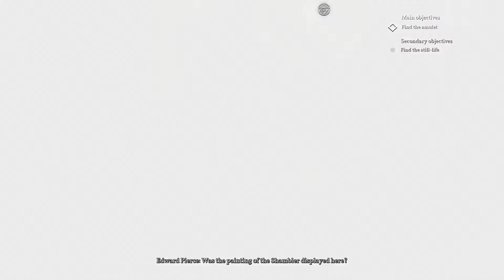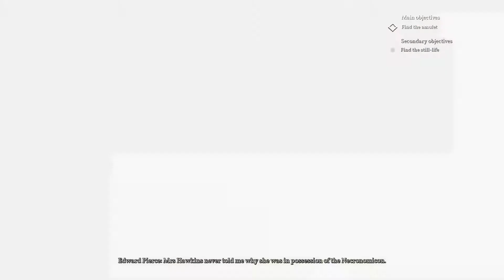CALL OF CTHULHU || Chapter 9. All traumas + advices. Ultra settings.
The 9th chapter seemed to be very strange and endless when i played it.
The 1st part of the chapter takes place in our favorite Riverside Institute. Yup, you're not mistaken, we're here for the 3rd (the last) time. )  It's very strange puzzle when we're to get out from the trap of Pierce' mind. You've got 2 lamps: use pink one to walk around and open closed doors (pink lamp is endless and you don't need to hurry up); and regular (yellow) one to walk along the fireflies to the aim simnbols. As a result you're to open all rooms inside the location.
The 2nd part of the chapter takes place in the Hawkins mansion. Here as always we chat with characters and find some mystical objects.
Be patient, don't hurry but do what you're fast and clearly.
So, let's watch, play and enjoy it.